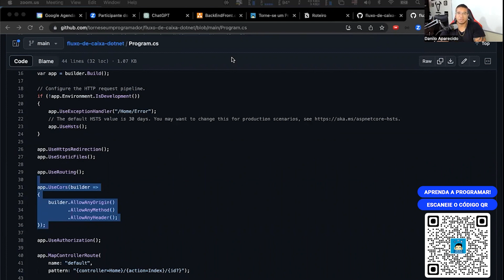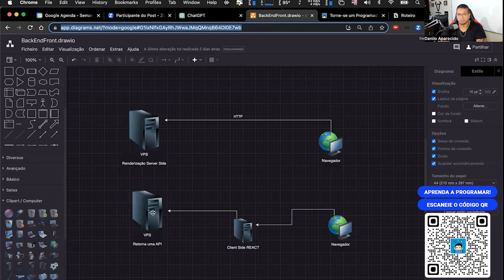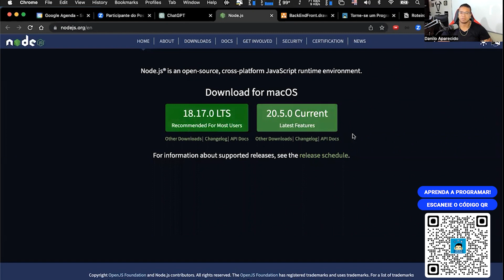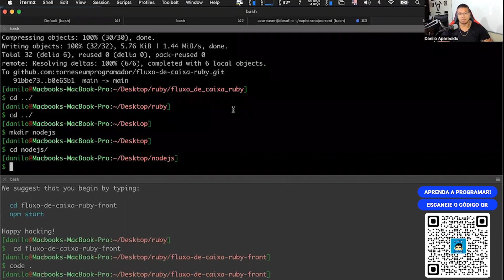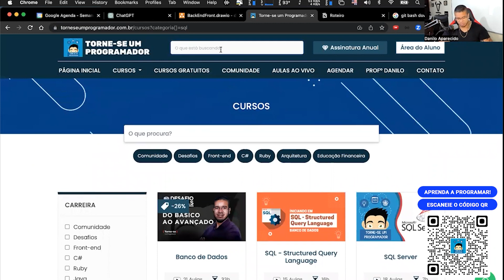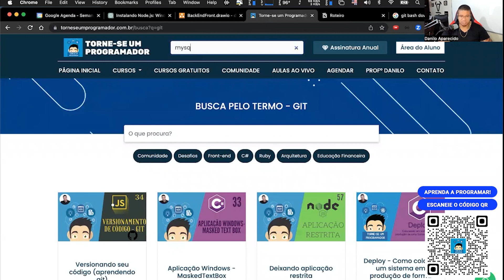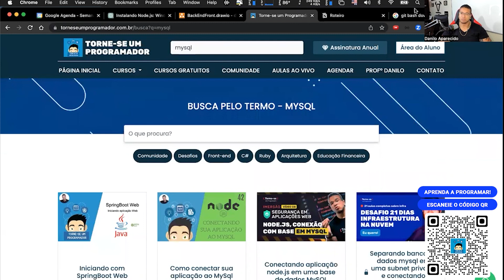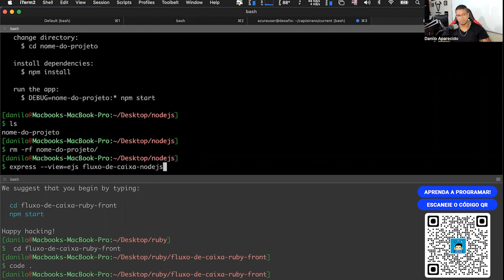Crie um APP de Finanças com Node.js, I.A, Bootstrap e React - Configurações iniciais